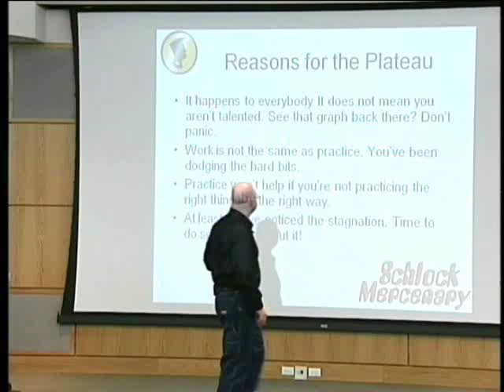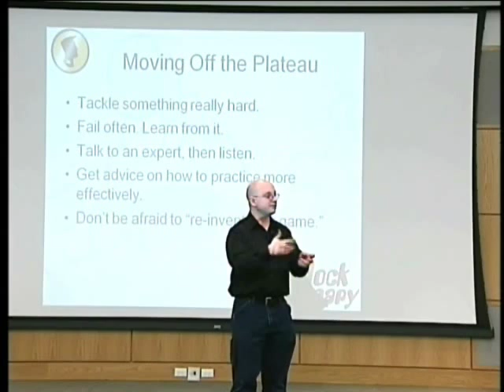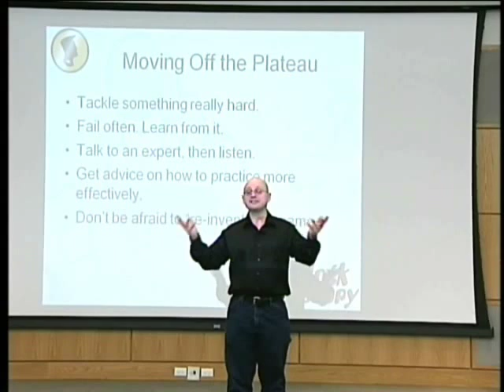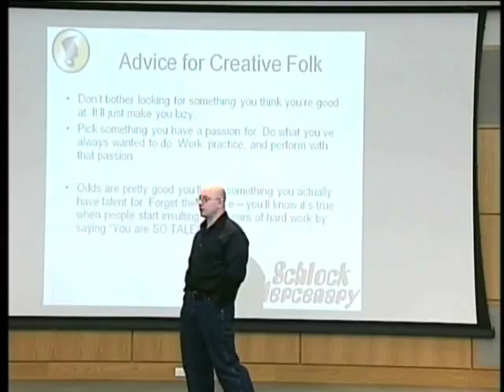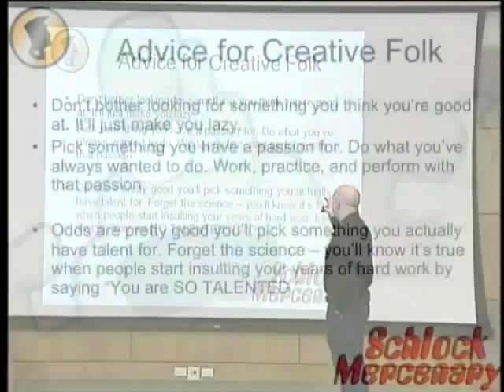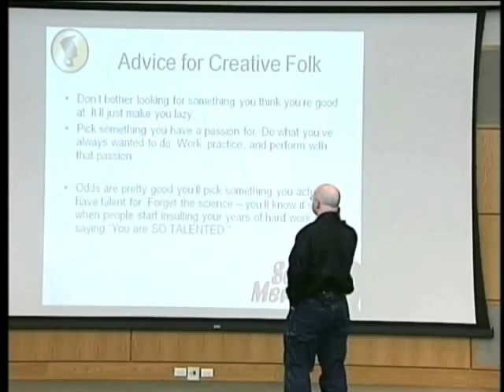Pt 4 Howard Tayler: Talent? Who needs Talent?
Creator of the webcomic Schlock Mercenary speaking at the Utah Valley University Library Auditorium